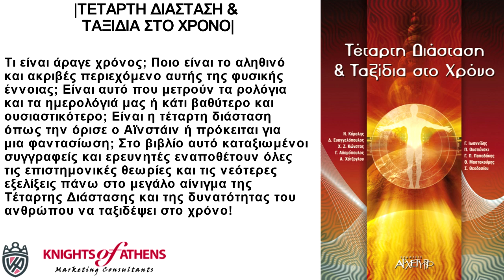ΤΕΤΑΡΤΗ ΔΙΑΣΤΑΣΗ & ΤΑΞΙΔΙΑ ΣΤΟ ΧΡΟΝΟ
Εκδόσεις ΑΡΧΕΤΥΠΟ
Καθ. Χατζηδάκη 9
54655 Θεσσαλονίκη